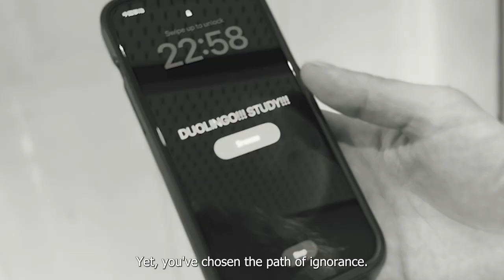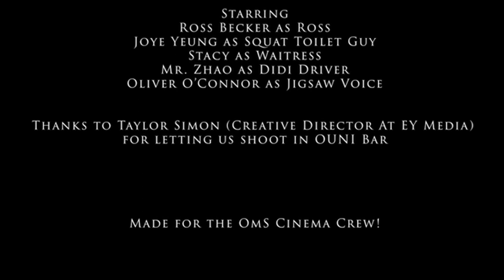Film 03: Short Movie: "Ce Saw" (English)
Based on The Shaw Franchise, Inspired by Jacob Benson

Producer: Oliver O'Connor
Director: Oliver O'Connor
Cinematography: Oliver O'Connor, Ross Becker
Cast: Ross Becker, Stacy, Joye Yeung, Mr. Zhao, Oliver O'Connor
Year: 2023